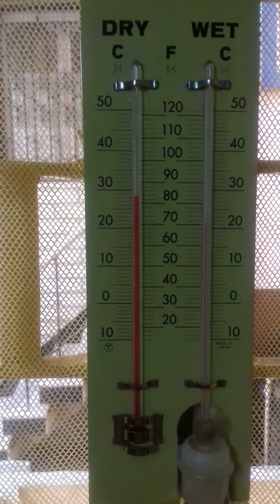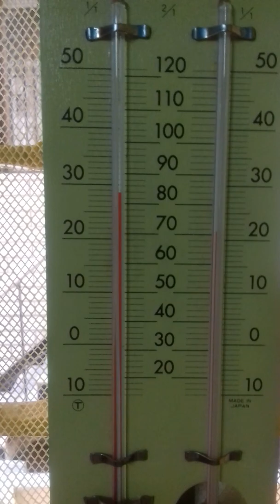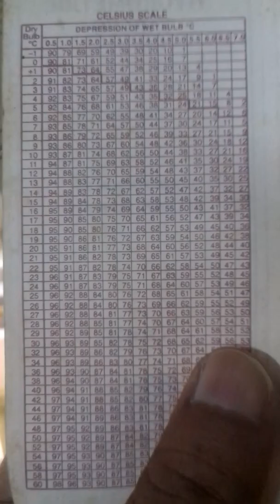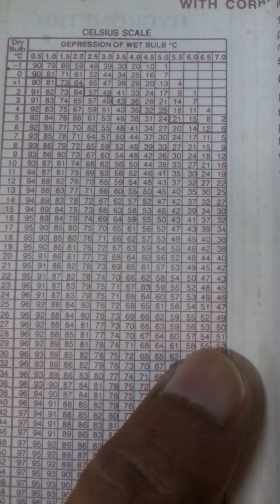Mechanism of Dry and Wet bulb Thermometer or Mason's Hygrometer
Dry and Wet bulb thermometer is used to measure the Relative Humidity of surrounding. it is accurate if air flow is sufficient in that place where it is kept. Try to avoid direct sunlight on it. wet bulb thermometer always shows less temperature than dry one as water evaporation decreases its reading. From the difference of temperature Relatively humidity can be measued using hygrometric table in both C and F scale